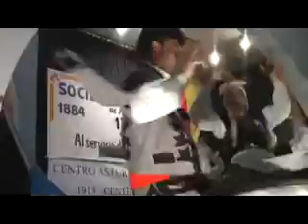100 años del Centro Asturiano Zarate